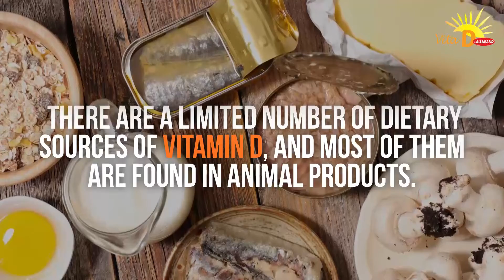Lallemand VitaD® Yeast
Lallemand VitaD® Yeast offer every baker the possibility to make bread a daily vegetarian source of Vitamin D.